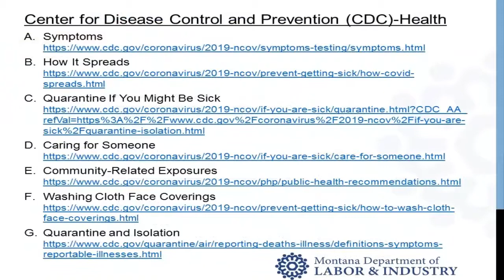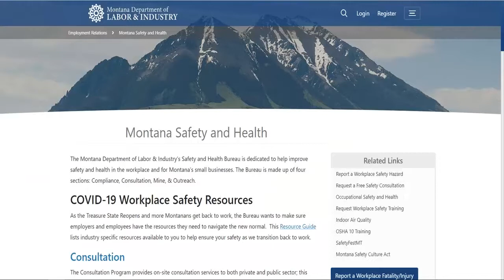Montana Department of Labor & Industry Update 8.5.20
If you haven't been able to participate in the Employer Town Halls on workplace safety, you can still access the information. We'll tell you how.